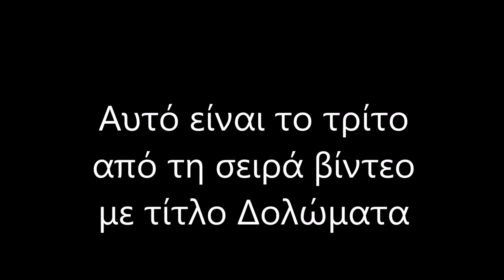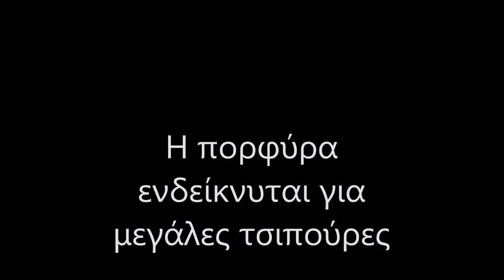(3-) Το δόλωμα Πορφύρα. Δολώματα που συλλέγουμε μόνοι μας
Η πραγματική πορφύρα, με πολλές ομοιότητες με το μάτι ή τάπα. Είναι πολύ καλύτερο δόλωμα από την τάπα, με μεγαλύτερο μέγεθος, πιο λευκό κρέας και μυρωδιά που συγκινεί οποιοδήποτε ψάρι. Δεν είναι εύκολη η εύρεση του, γιατί ζει σε πιο βαθιά νερά